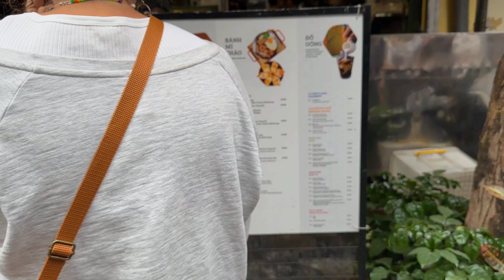HANOI, VIETNAM - WALKING TOUR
xplore the enchanting streets of Hanoi, Vietnam with our immersive walking tour! 🇻🇳 Wander through the heart of this bustling city and witness the harmonious blend of ancient traditions and modern life. From the historic Old Quarter to the serene Hoan Kiem Lake, join us on a visual journey through Hanoi's rich culture, vibrant markets, and hidden gems.

1. Music by Lukey - Blush
2. Music by Fiji Blue - The Way That I Am
3. Music by Damien Sebe - chill mornings